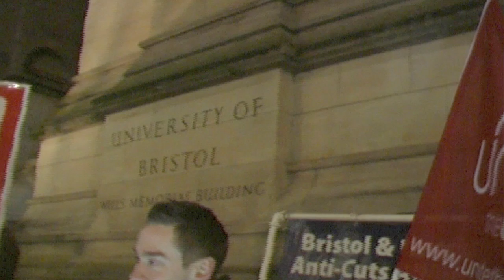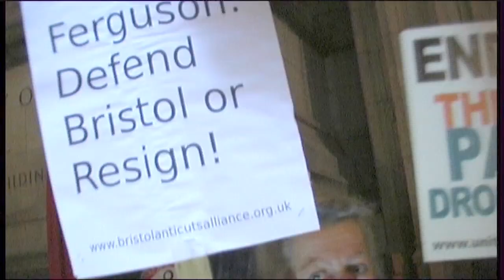Demo against the Mayor's Cuts - Socialist Party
The Mayor of Bristol, Ferguson, makes his first annual speech justifying why he is carrying out the Condem cuts of £90m and over a 1000 job losses. He faced this lobby of trade unions, anti cuts groups and community groups called by the Bristol and District Anti Cuts Alliance.